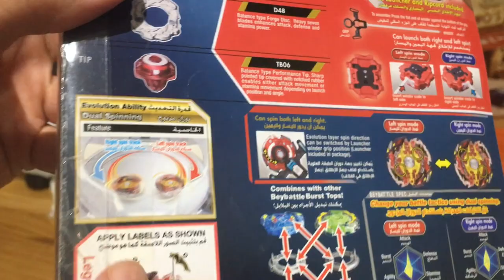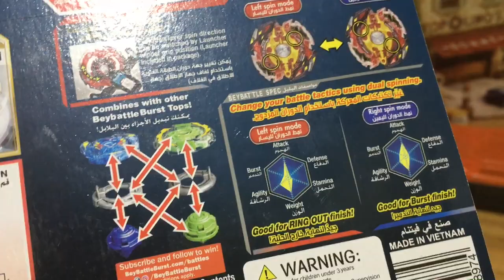قوي جدا 🔥 فتح علبة اللهيب الاسطوري بيباتل برست ‏أصلي من توي برو!!!!